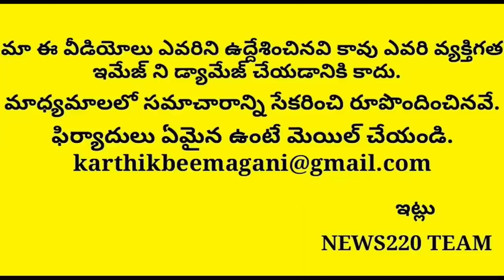Good News; Pm Modi Ready To Release Huge Fund On Polavaram | Ys Jagan | Ap News